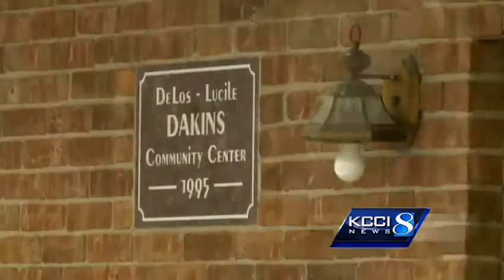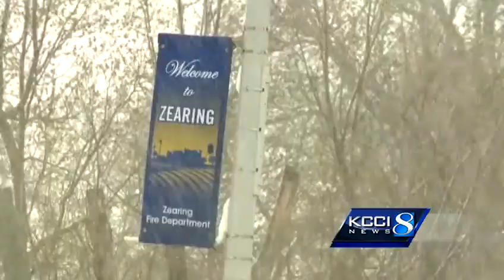Town shocked by woman's fake cancer story